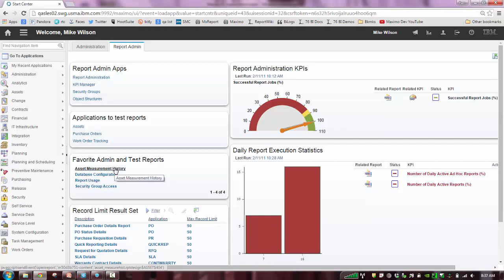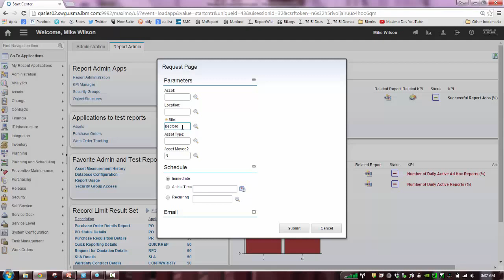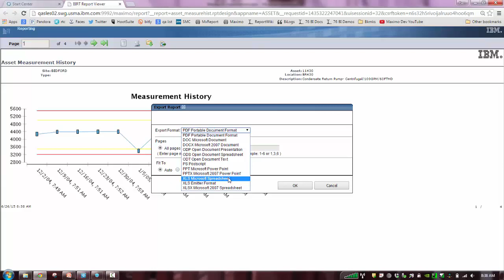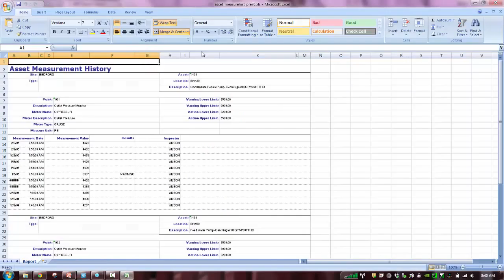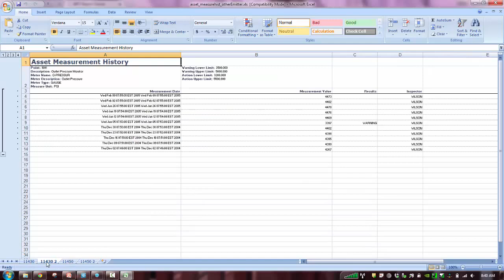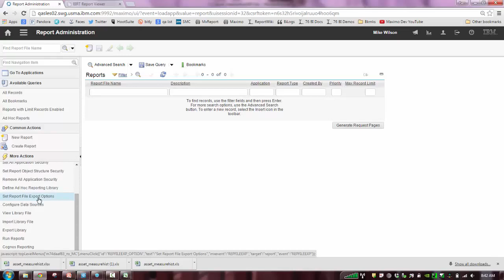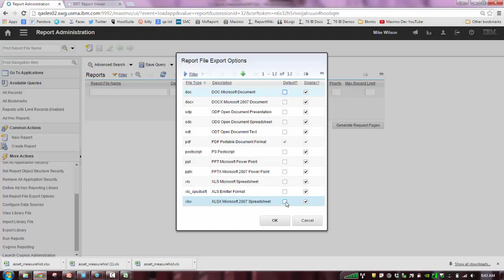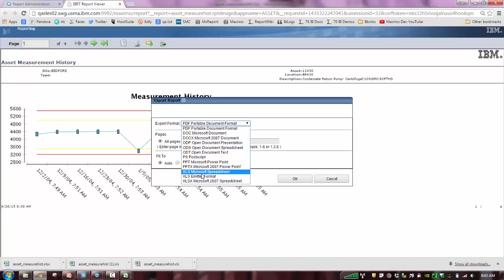Maximo 76 BIRT Report Export Options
Highlights new report spreadsheet export options available in Maximo 76.  Additionally, reviews how you can configure the report export options from the report viewer to meet your individual business and user needs.  Demo by Pam Denny